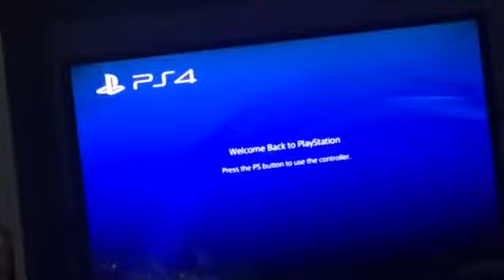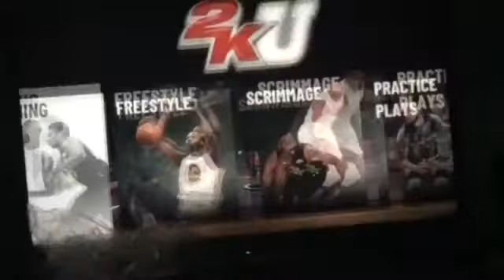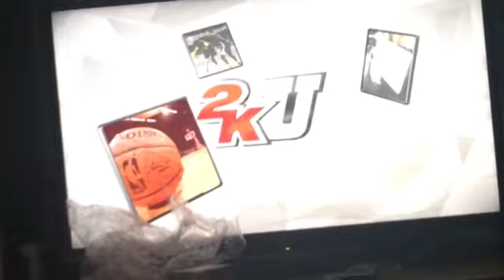NBA2K19 Donovan Mitchell Shootaround Return 😱😱😉 For Luka vs. D Rose 🌹 Duel 🤺 Later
Hi 👋 Guys Video Clip Courtesy By Me NBA2K19 Highlights PS4